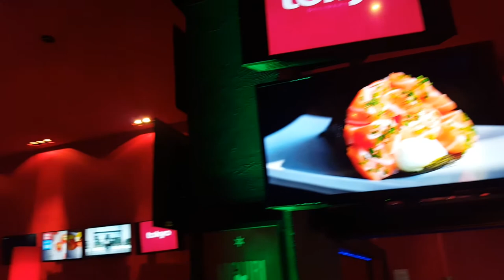TOKYO SUSHI LOUNGE - ONDE COMER EM PORTO ALEGRE?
Bem vindo ao food Hunter e hoje nós visitamos o Tokyo Sushi Lounge e descobrimos o desconto do Best Gourmet Club, assim você pode economizar com as suas saídas.

Não deixe de conhecer os cupons de desconto do Best Gourmet.